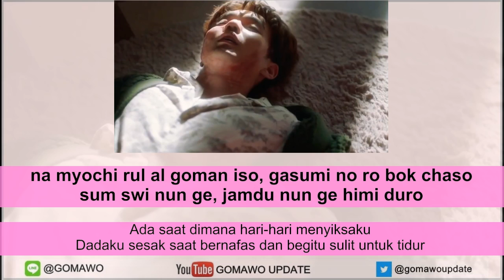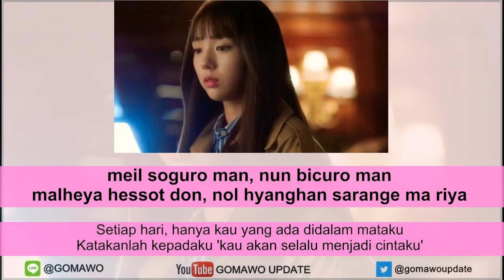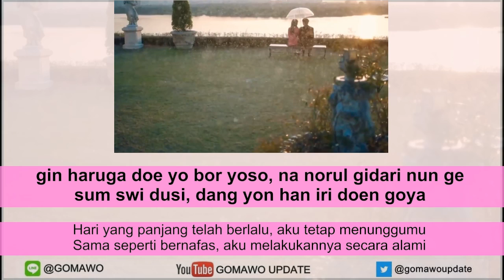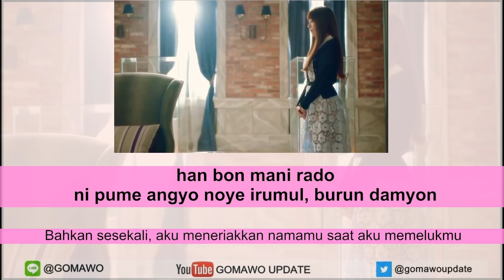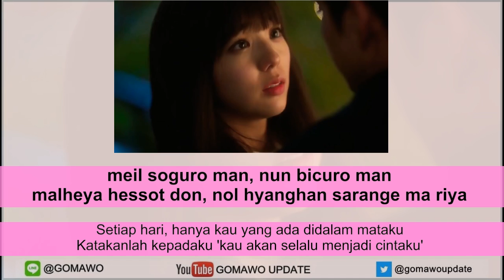Easy Lyric KIM YEONJI - WORDS OF MY HEART (OST. I'm Not A Robot) by GOMAWO [Indo Sub]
KIM YEONJI - WORDS OF MY HEART
(OST. I'm Not A Robot)

-. Lyric: Kpop Translation, Kpop Lyric, Blog, etc